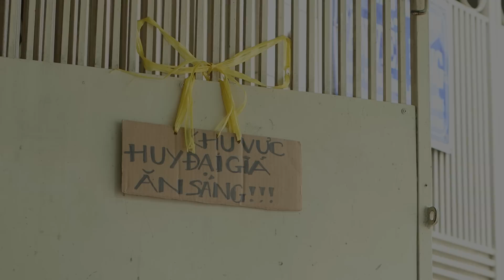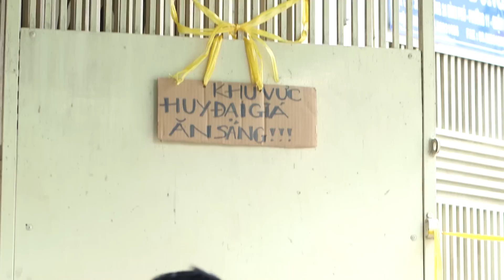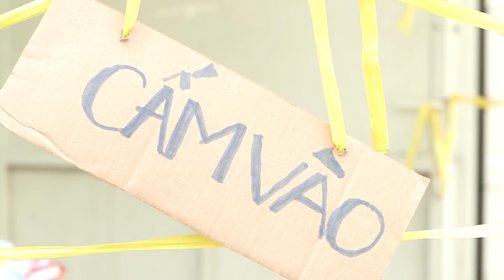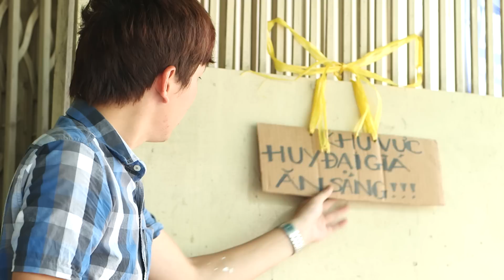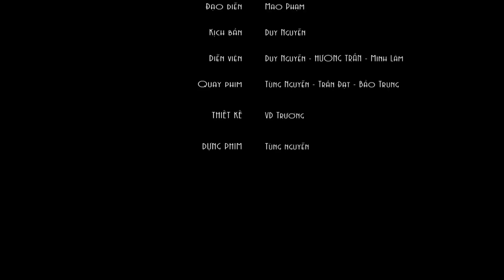Đại gia shock thuốc xụi lơ trước gái đẹp | Hài GYM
Hai đại gia nhậu bàn cách cua gái và muốn cho cô gái phải lên bờ xuống ruộng vì mình nên đã chơi thuốc quá liều và cái kết đắng ..
Duy Nguyễn - vai Huy đại gia, 1 nhân vật ngông nghênh với đời với lối sống phóng túng bạn của Lâm, 1 anh chàng vì gái bỏ qua 1 buổi tập rốt cuộc nhận được 1 cái kết cay đắng. Bộ phim Made in 100% THOL trọn gói từ a-z

Địa chỉ:
♦ BBT Hiệp Phú: 10 Trương Văn Thành, phường Hiệp Phú, quận 9, TP HCM
♦ BBT Hiệp Thành: 535 Lê Văn Khương, Hiệp Thành, Quận 12, TP HCM
♦ BBT Quận 7: 102 Lý Phục Man, Phường Bình Thuận, Quận 7, TP HCM